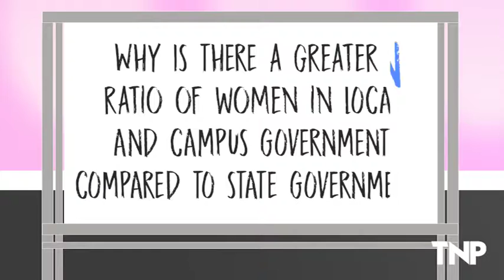HERSTORY: A conversation with Gloria Steinem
HERSTORY reporter Abby Grisez sat down with Gloria Steinem when she visited campus in November to ask about women in politics and sexual harassment in the workplace.